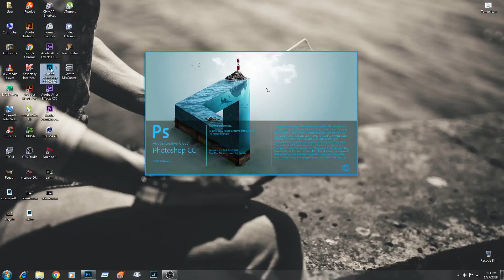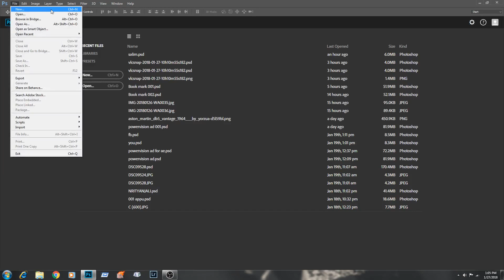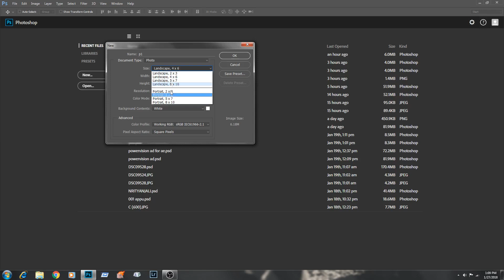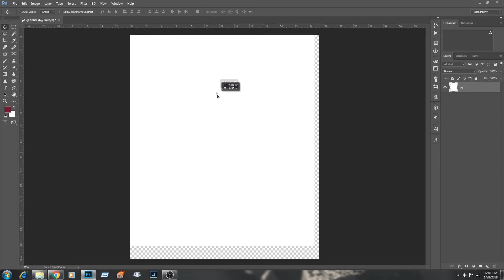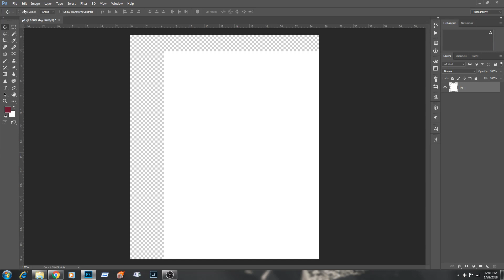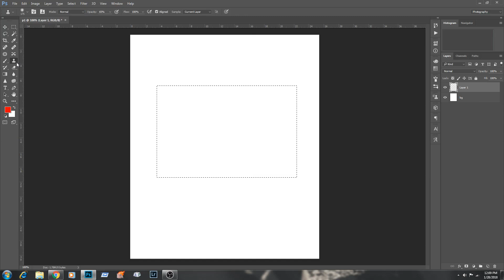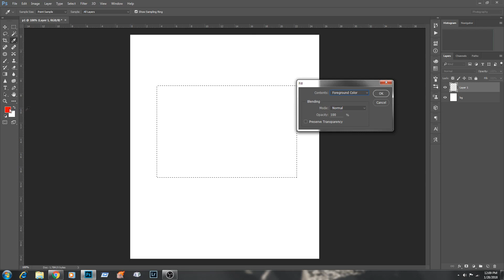Adobe Photoshop Tutorial Malayalam | ഫോട്ടോഷോപ്പ് ലളിതമായി മലയാളത്തിൽ പഠിക്കാം part 1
ഫോട്ടോഷോപ്പ് ലളിതമായി മലയാളത്തിൽ പഠിക്കാം

Follw us :-